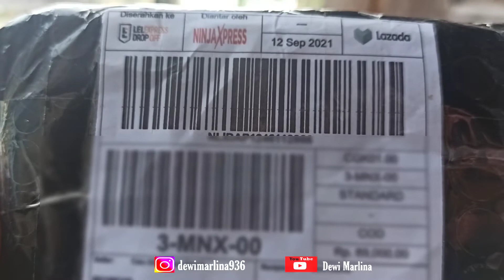Mengantar yang Mau otw Alor | Onde - Onde Gula Merah Rasanyo 🤤 Tak Bosan Bosan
Belakang Rumah Aja Sekeren ini? Latihan Berasa Liburan |Ayok ke Binongko